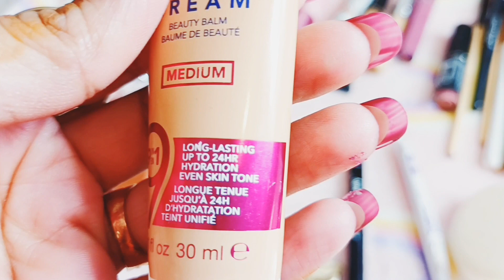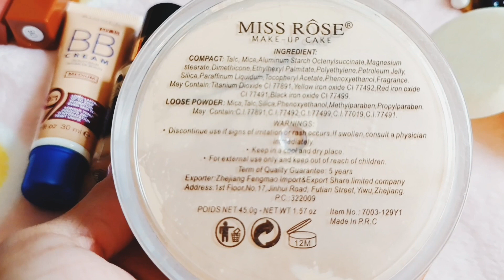Affordable Makeup Products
hi guys i m a pakistani vlogger in uk i want to share my life style and routine vlogs hop u are all like my videos and aubscribe my channel also
thanks 🤩